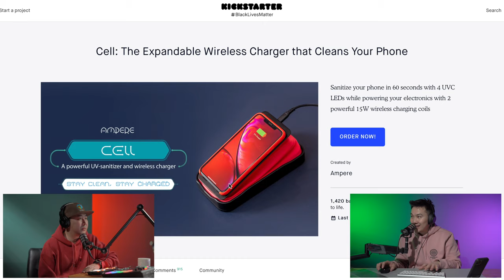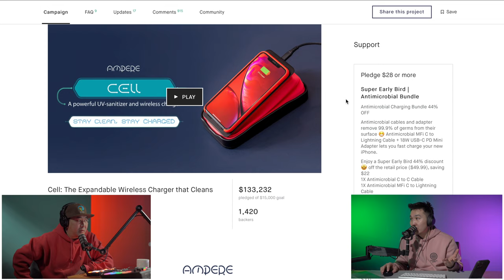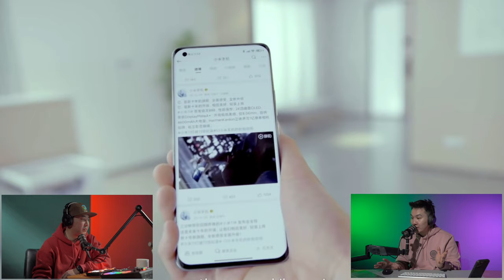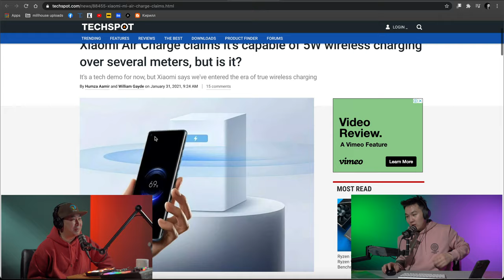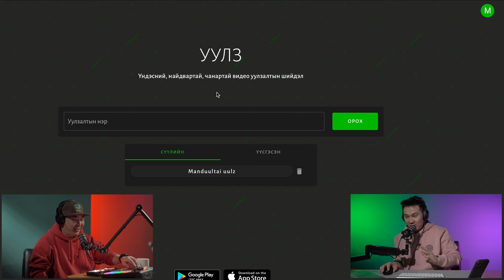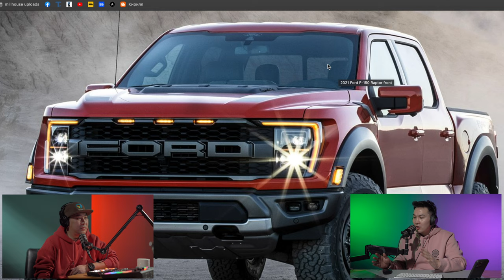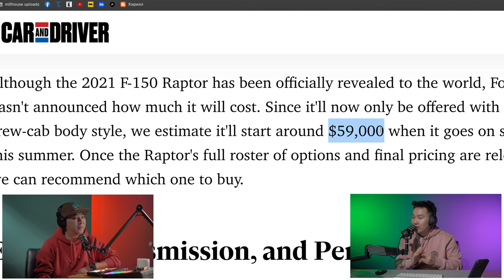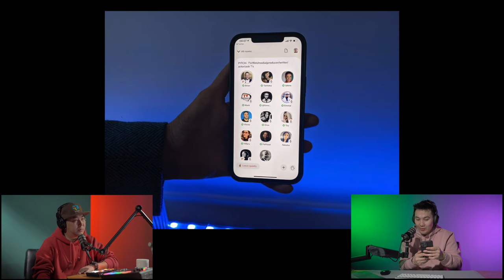ШОРТКАТ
Энэ дугаарыг нилээн дээр бичсэн байсышүү. Бараг карантины өмнө байх.